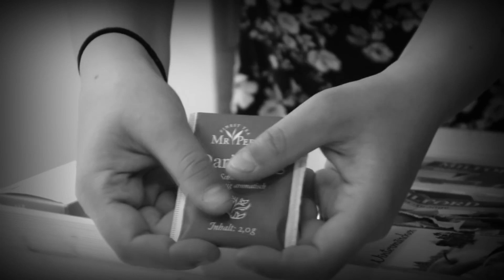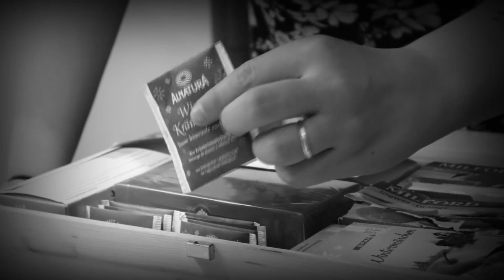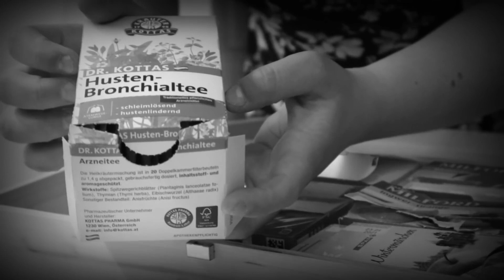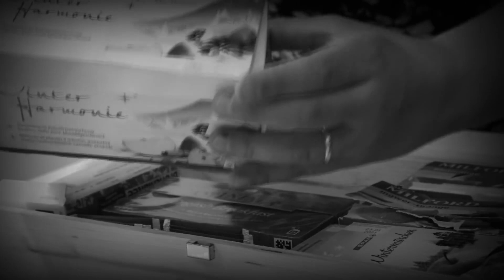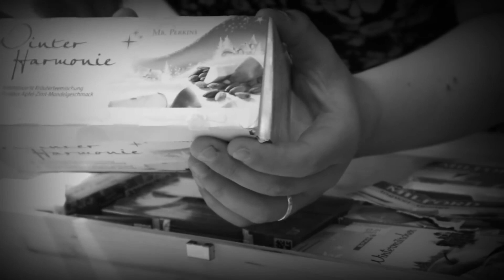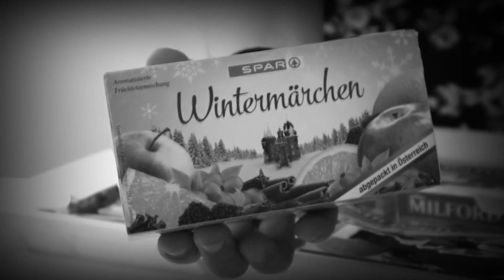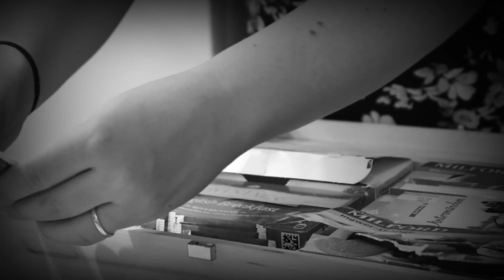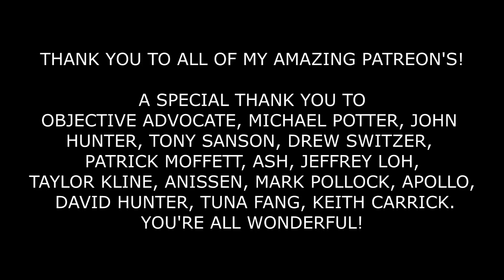ASMR A Relaxing Viennese Tea Shop Pastry Eating and Tea Drinking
Pandora ASMR was a popular youtube channel with roughly 40k subscribers.

She claimed that harassment chased her away from youtube. I really did enjoy her videos and the community of subscribers. I am sad it is gone. This channel is for people who share this feeling.

I shall upload whatever videos I can; not in any particular order. Titles and thumbnails might not be the same as the original.

I am very pleased to say that since starting the channel, Heather has contacted me and let me know that she is fine with the videos being online.

I believe she merely privated her channel rather than deleted it. I hope one day she changes her mind and re-opens it. Until then, enjoy whatever I could save.

Enjoy night owls!

Her paypal and merch links do still work from what I can tell:

The next videos you will see will be from my interrailing journey! They're a little out of order but I was really happy with how this little one came out and wanted to show you all first. There will be music, close-up shots (inspired by Latte ASMR's intros :D ). I had some issues with the lighting so if there's a little bit of noise I do apologize. In an Airbnb, there's only so much you can do haha!
Pandora ASMR
xxx

Triggers:
- Tapping (glass, plates, wooden boxes)
- Crinkling (pastry, tea bags)
- Soft spoken
etc.